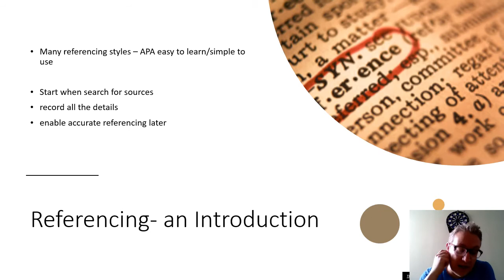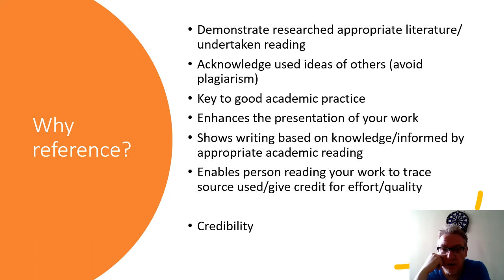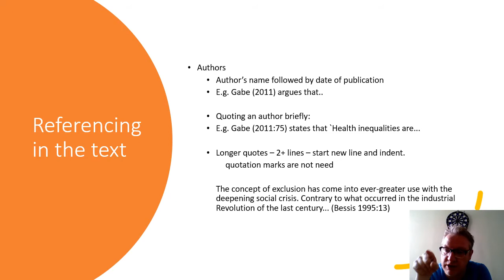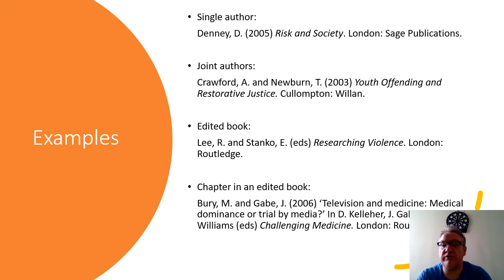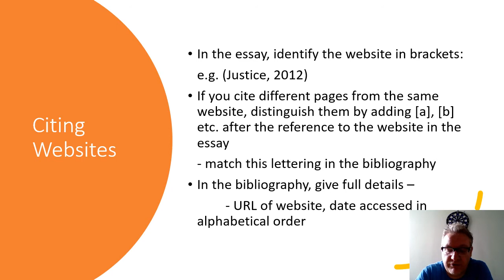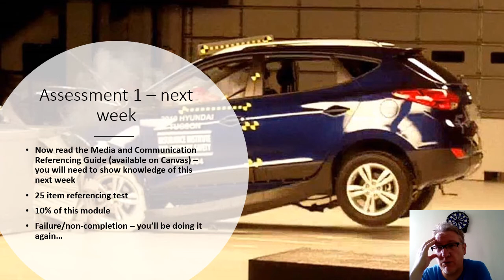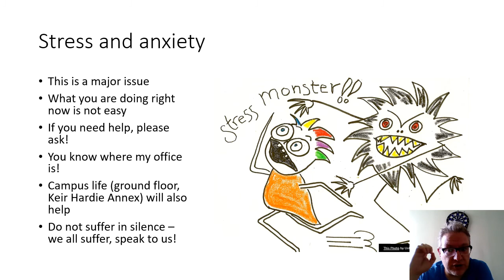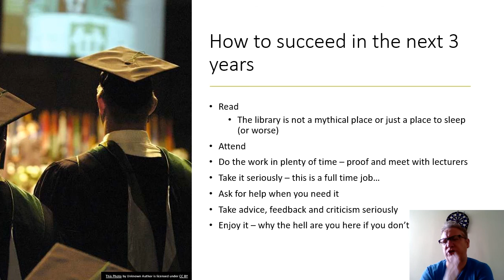MS 100 L2 Part 2